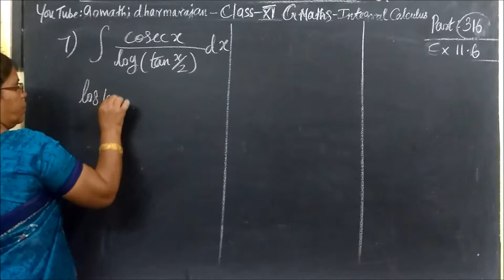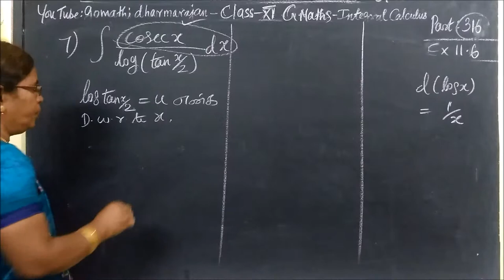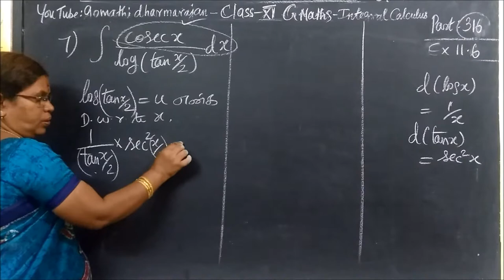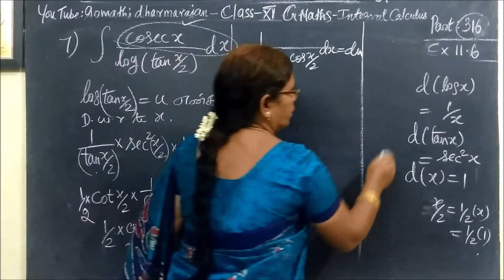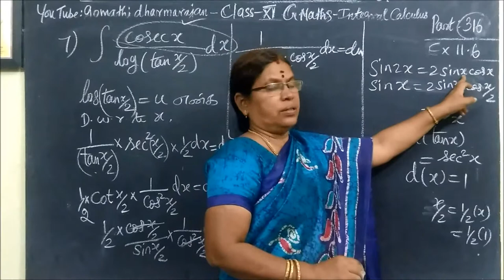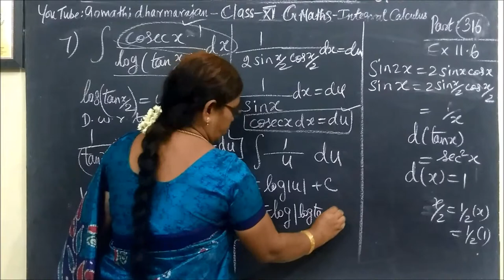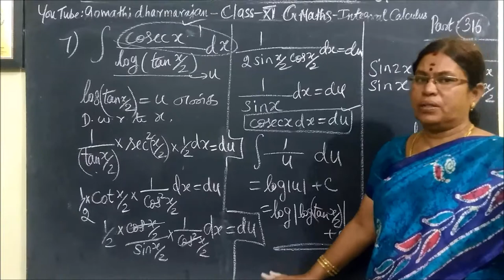11-M- Ex-11.6-7 தொகையிடல் –Integral calculus Gomathidharmarajan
11th G Maths  Ex-11.6-7  தொகையிடல் –Integral calculus Gomathidharmarajan
பதினோராம்வகுப்புகையிடல் ex 11.6